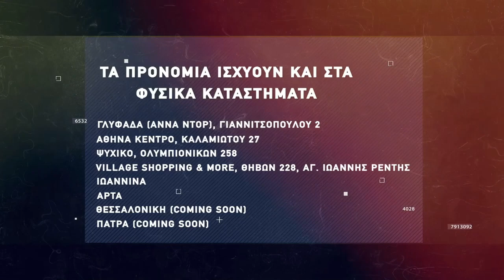Basketaki The League - Flying Circus Vs Ανυπόταχτοι Γαλάτες (5/12/2021)